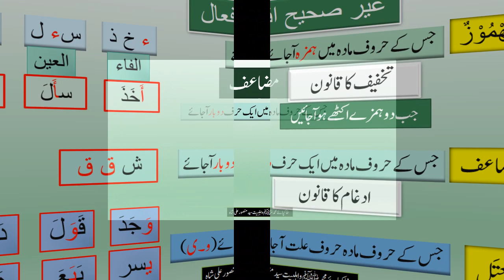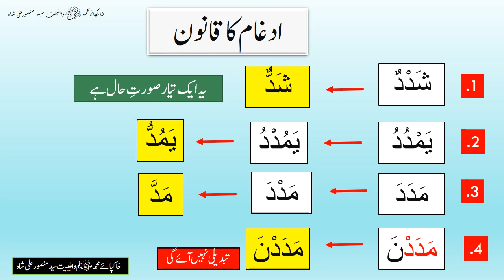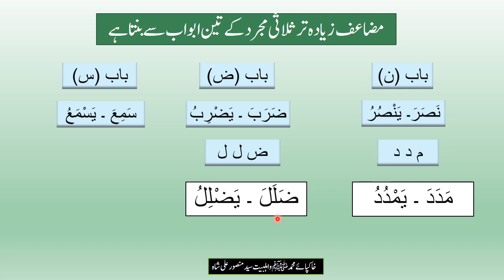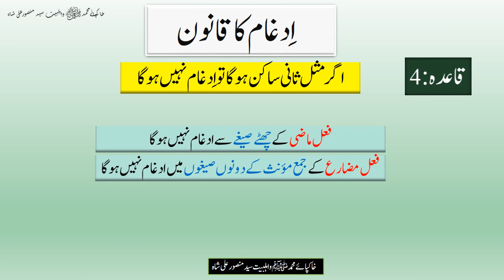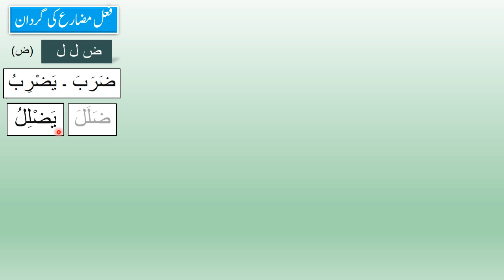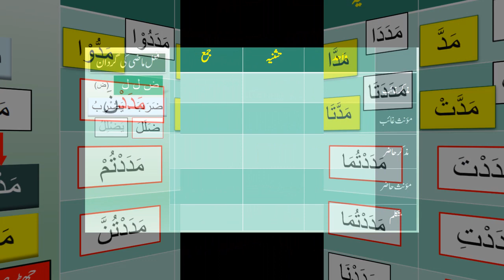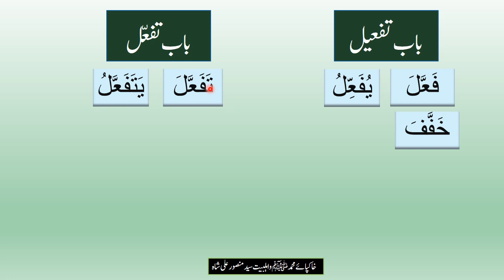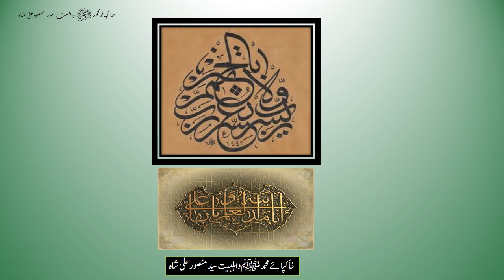Arabic Grammar lec.50 غیر صحیح افعال مظاعف urdu/hindi By Syed Mansoor Ali Shah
Saudi Arabia
ثلاثی مزید فیہ کے آٹھ ابواب کی مشترکہ مشق کا لنک۔۔۔